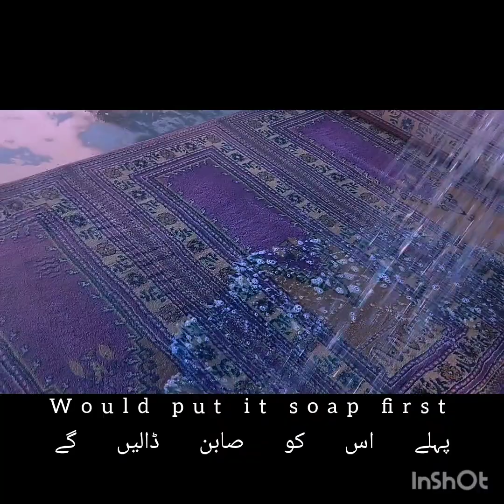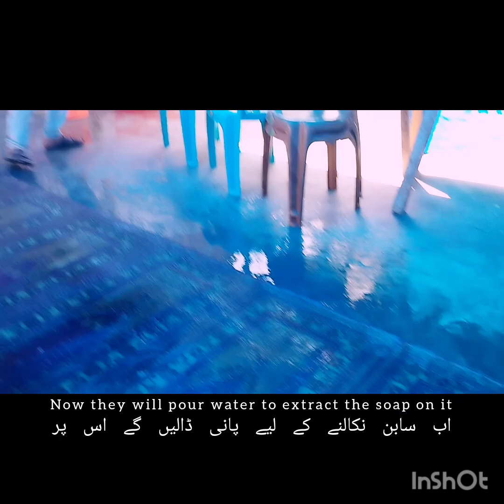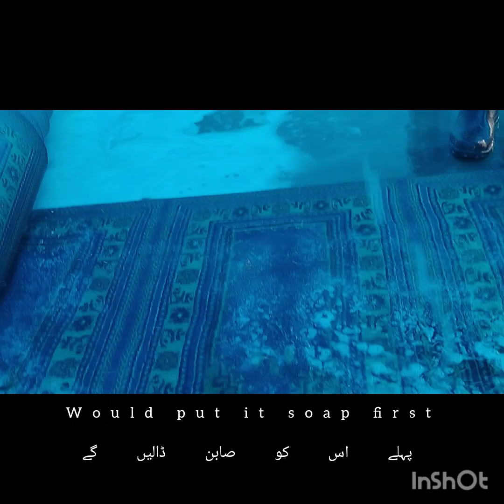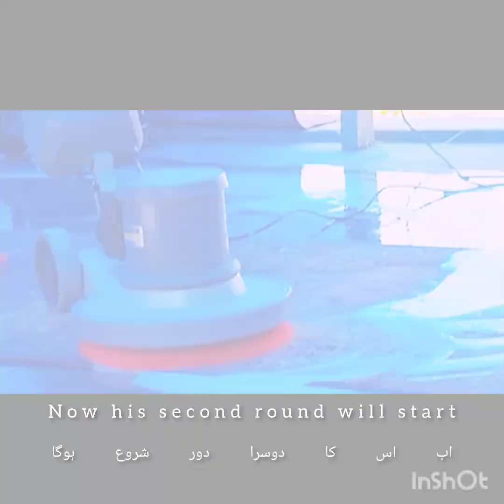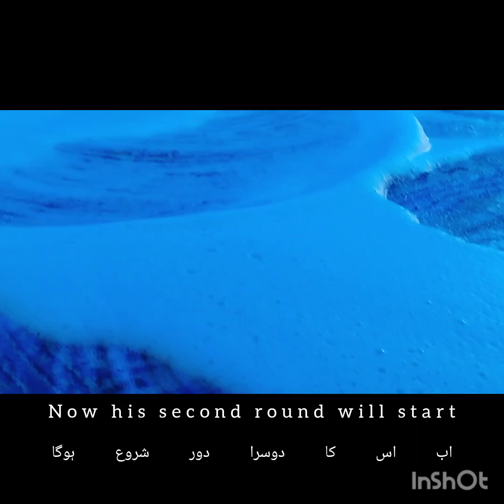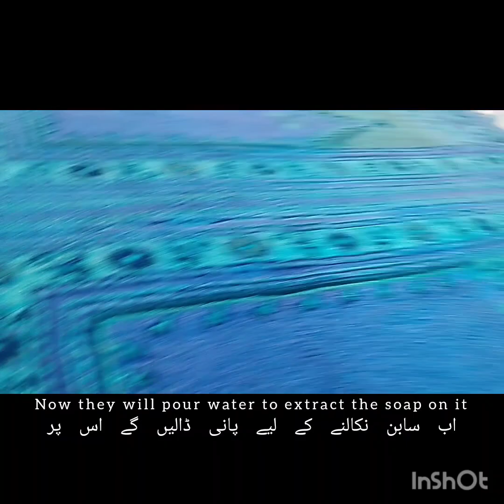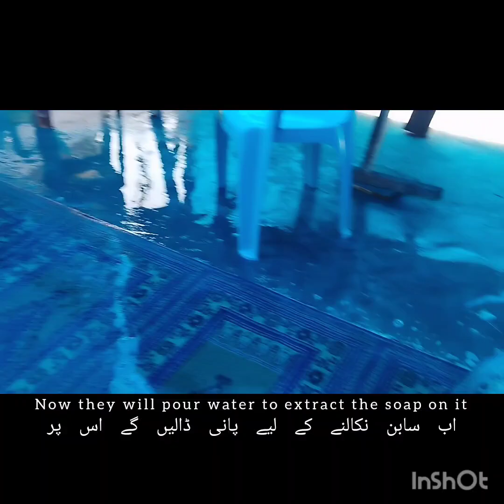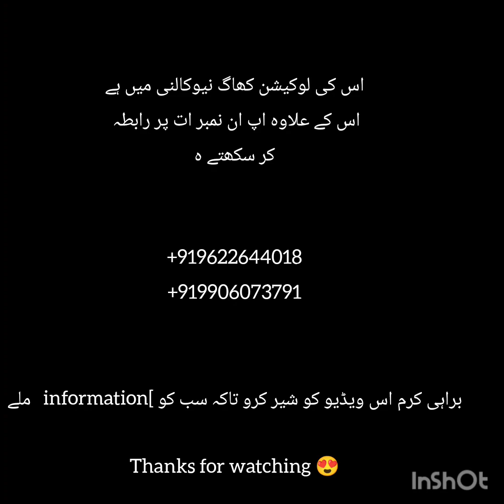washing carpet at khag budgam✅✅ subscribe my channel 👍🕋✅🤩🩷